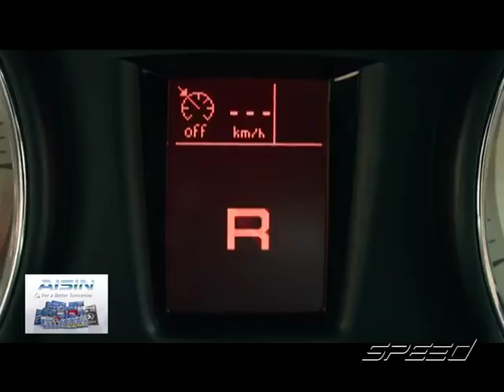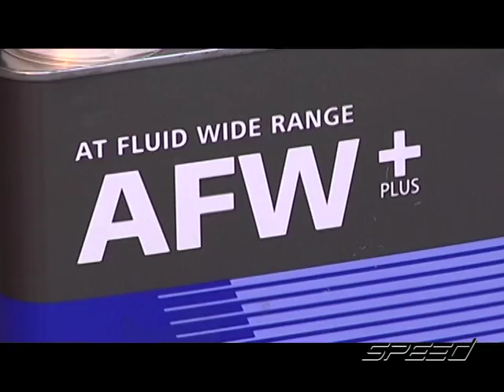Speed Talk OA 10 01 2017 B4